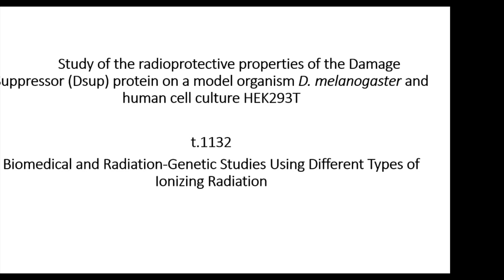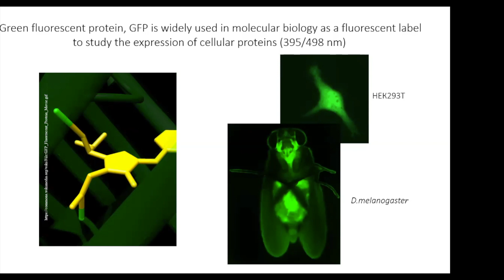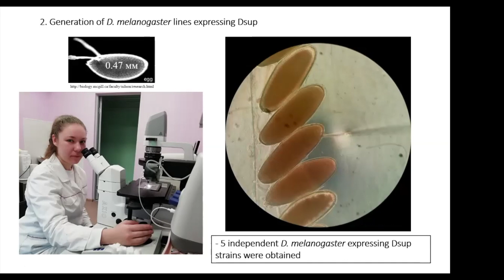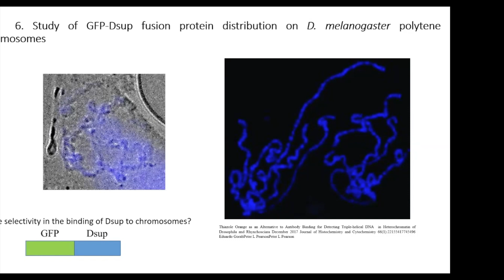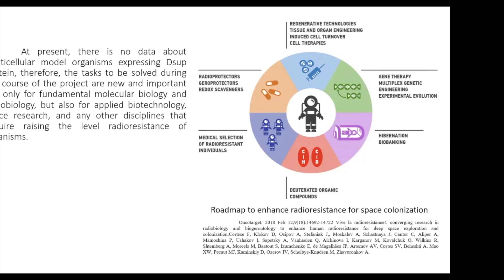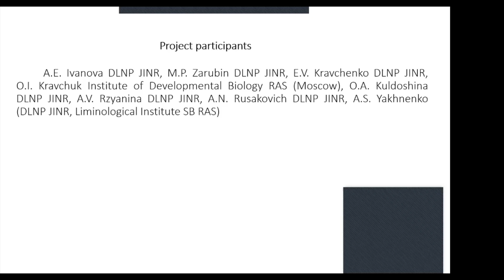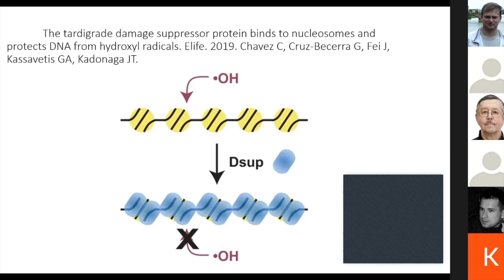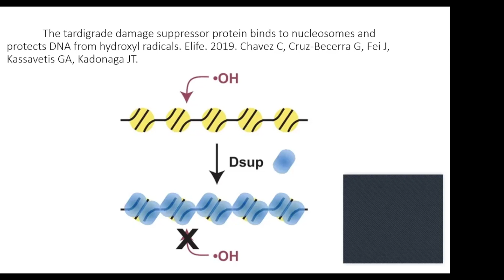Е. Кравченко "Изучение радиопротекторных свойств..." / E. Kravchenko "Study of Radioprotective..."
Видеозапись онлайн-трансляции общелабораторного семинара 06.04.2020 г. Елены Владимировны Кравченко "Изучение радиопротекторных свойств белка Damage suppressor (Dsup) на модельном объекте D. melanogaster и культуре клеток человека НЕК293Т".

Белок Dsup является новым белком, открытым в 2016 году в экстремофильном организме Ramazzottius varieornatus – одном из самых радиорезистентных видов многоклеточных организмов. Создание линий D. melanogaster и культур клеток человека, экспрессирующих данный белок, позволит оценить возможность повышения их радиорезистентности в ходе облучения разными видами ионизирующего излучения, а широкий спектр методов, применимый к этим модельным организмам, позволит начать изучение воздействия Dsup на клетку как на организменном, так и на молекулярном уровне.

В связи с открытием проекта.

E. Kravchenko "Study of Radioprotective Properties of the Damage Suppressor (Dsup) Protein on Drosophila Melanogaster as a Model Organism and HEK293T, Human Cell Culture"

Dsup is a new protein discovered in 2016 in Ramazzottius varieornatus, an extremophilic organism, one of the most radioresistant species of multicellular organisms. The creation of D. melanogaster lines and human cell cultures expressing this protein will make it possible to assess the possibility of increasing their radioresistance during irradiation with different types of ionizing radiation. Moreover, a wide range of methods applicable to these model organisms will allow researchers to begin studying the Dsup effect both at the level of the whole organism and at the molecular level.

 With reference to the launch of the project.